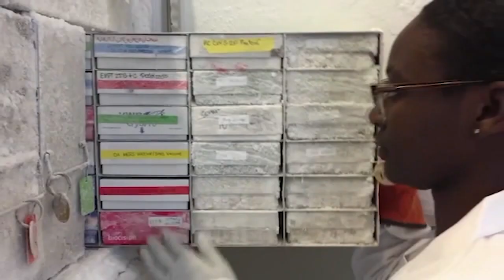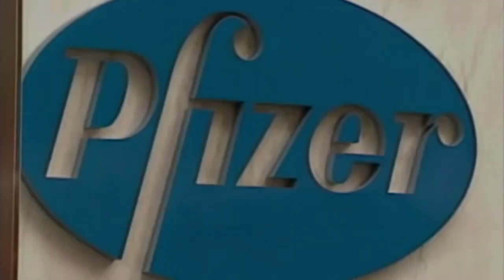Researchers find Pfizer vaccine is effective against Brazilian Variant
Study finds promising new discovery and proves the Pfizer vaccine is successful in neutralizing the Brazilian variant of COVID-19.